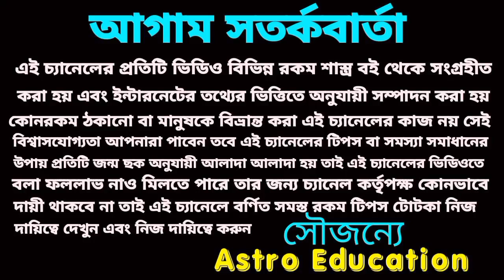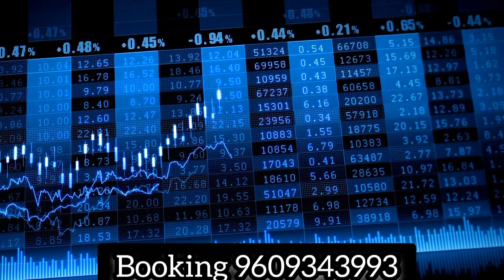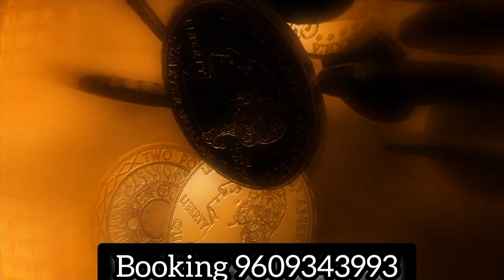মঙ্গলের রাশি পরিবর্তন পাঁচটি রাশি কোটিপতি! এই তিনটি রাশি সাবধান!